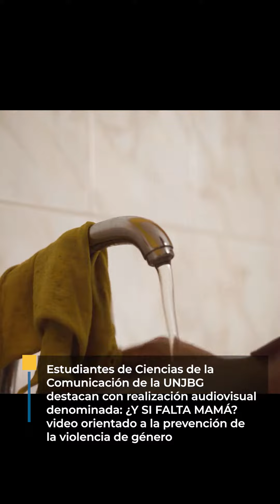ESTUDIANTES DESTACAN CON VIDEO ORIENTADO A LA PREVENCIÓN DE LA VIOLENCIA DE GÉNERO